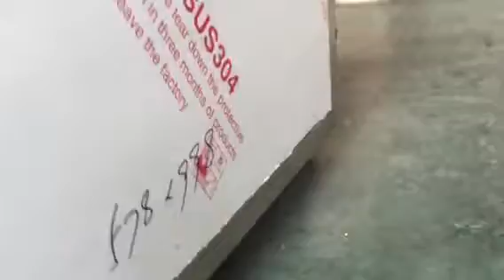KP250-B Automatic tube filling sealing machine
Amber Zhou
Wuxi Jingpai Machinery Co., Ltd
Skype: amber.zhou_2
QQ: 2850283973